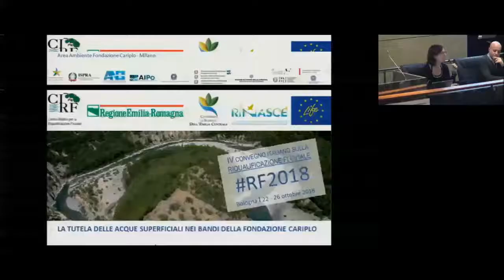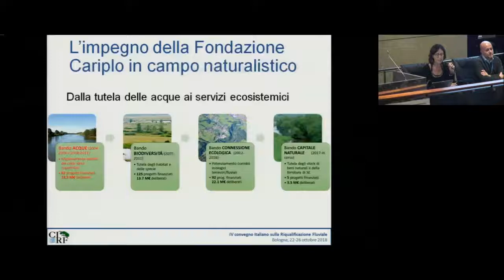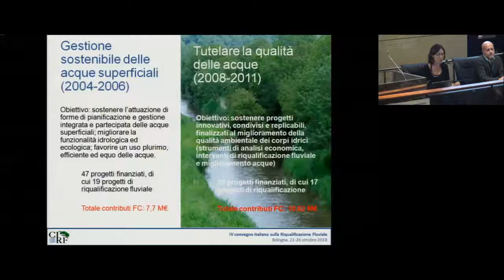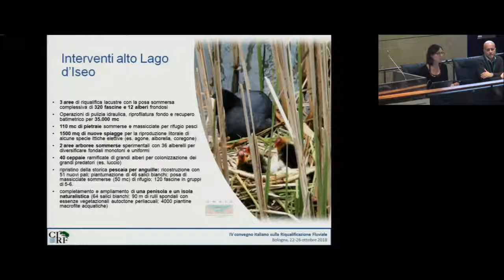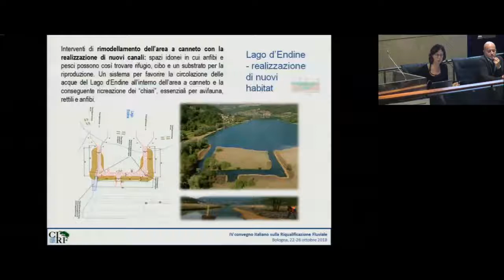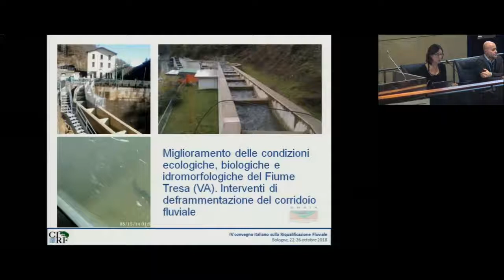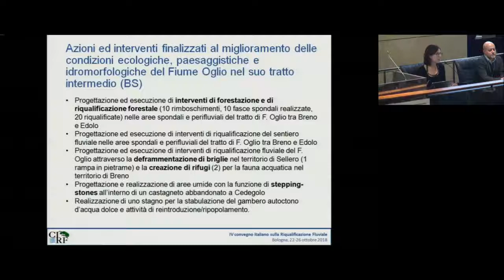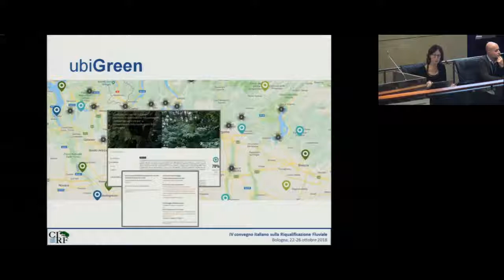Valeria Garibaldi - La tutela delle acque superficiali nei bandi Cariplo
Valeria Garibaldi – Area Ambiente Fondazione Cariplo - La tutela delle acque superficiali nei bandi della Fondazione Cariplo [RF2018 - IV Convegno Nazionale sulla Riqualificazione Fluviale 23 ottobre 2018]